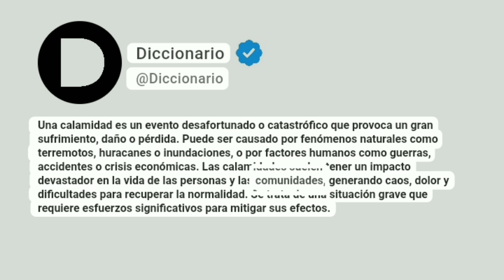Calamidad Significado En Español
Una calamidad es un evento desafortunado o catastrófico que provoca un gran sufrimiento, daño o pérdida. Puede ser causado por fenómenos naturales como terremotos, huracanes o inundaciones, o por factores humanos como guerras, accidentes o crisis económicas. Las calamidades suelen tener un impacto devastador en la vida de las personas y las comunidades, generando caos, dolor y dificultades para recuperar la normalidad. Se trata de una situación grave que requiere esfuerzos significativos para mitigar sus efectos.